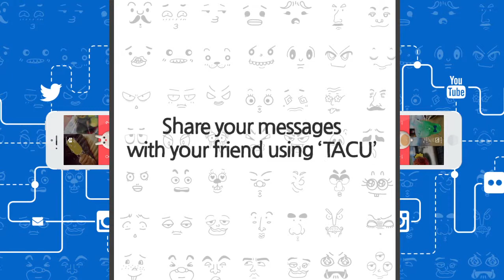Tacu. Everything starts talking.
Transform your static picture to funny videos with over 300 of animated stickers.